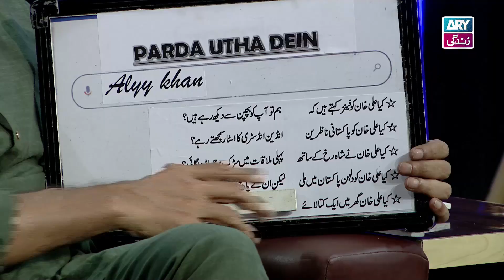Parda Utha Dein | Alyy Khan | The Night Show with Ayaz Samoo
Special Guest: Alyy Khan